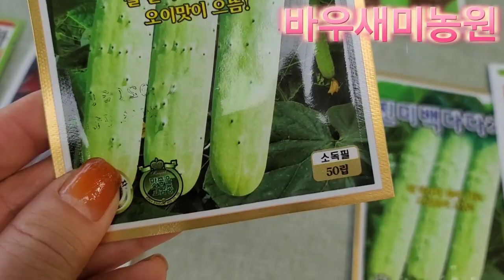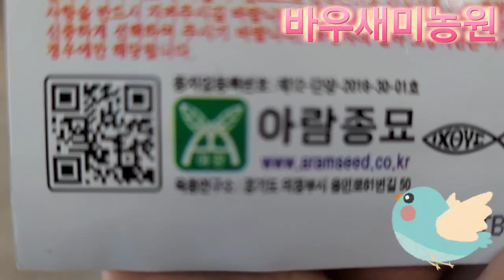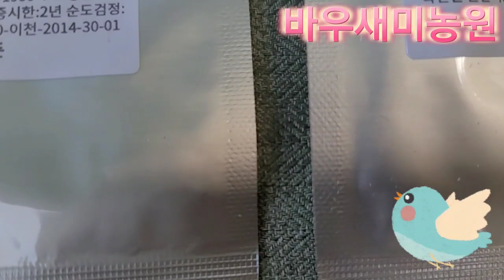야생화꽃 정원가꾸기 텃밭농사 바우새미농원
야생화꽃 씨앗 뿌리기
정원가꾸기시작
장덕리 시골집
바우새미농원
야생화꽃
춘하추동
텃밭농사
영농일지
춘하추동
천상의화원
핸드폰으로
사진 인증샷 남긴다